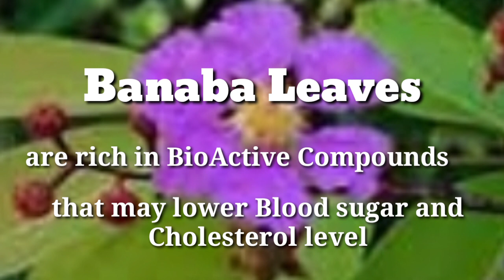HEALTH BENEFITS OF BANABA |HOW TO MAKE BANABA TEA BANABA LEAVES| HERBAL TEA |WELLNESS